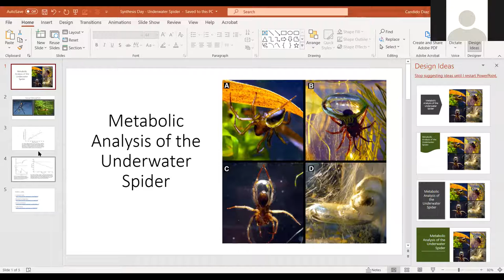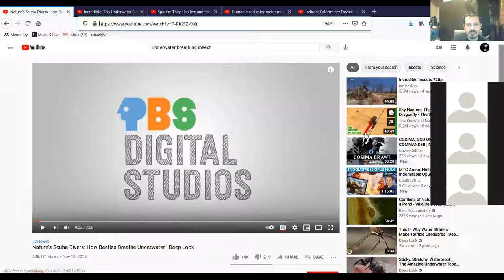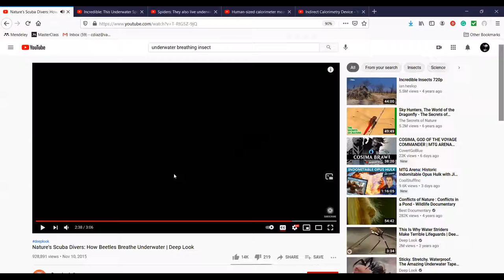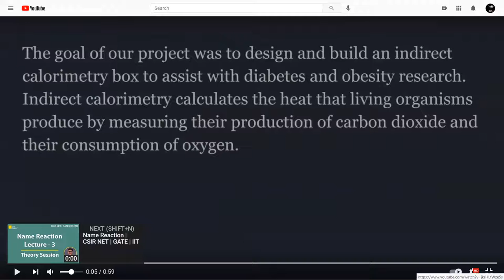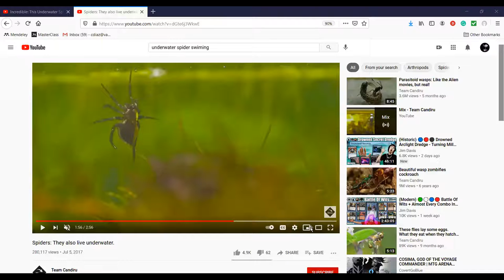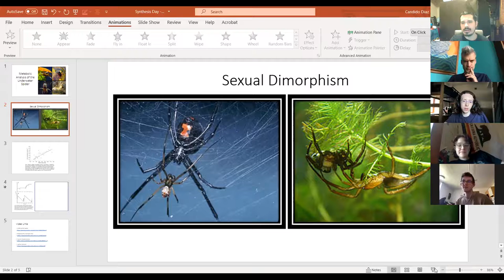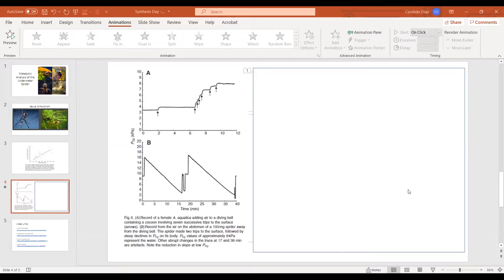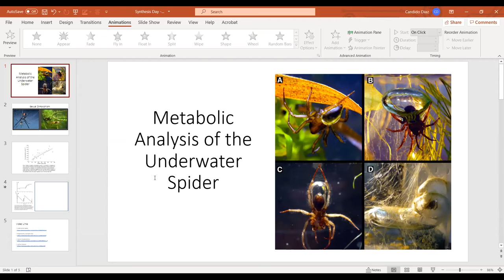Synthesis Day - Measuring Metabolism of the Underwater Spider